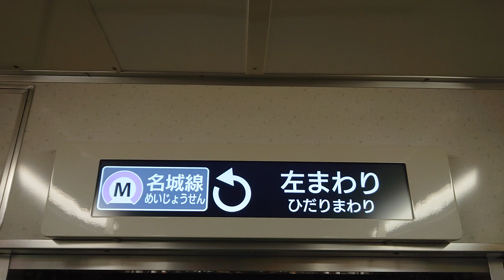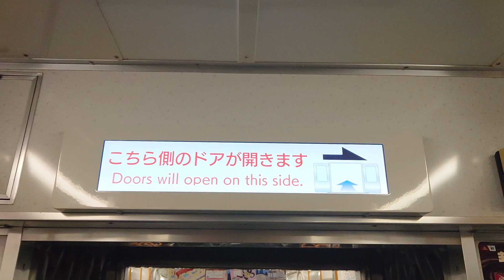名古屋市交通局名古屋市営地下鉄名城線２０００形パッとビジョンＬＣＤ次は名城公園から名古屋城まで日本車輌製造三菱製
動画投稿フルハイビジョン原則として撮影機材ＳＯＮＹＸＰＲｌＡスマホですみなさま報告があります名城線駅名ファンの人はよろしくお願いいたします僕の１億チャンネル登録よろしくお願いいたします僕の１億再生回数よろしくお願いいたします